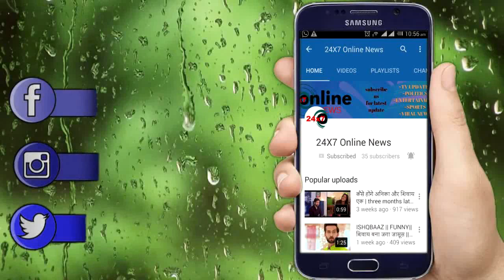YE RRIHSTEY PYAAR KE || UPCOMING || “KUNAL के हाथ लगेगा ये सबूत” खुल जाएगा मिनाक्षी का कच्चा चिठ्ठा